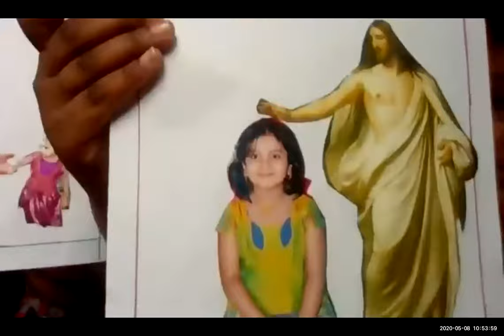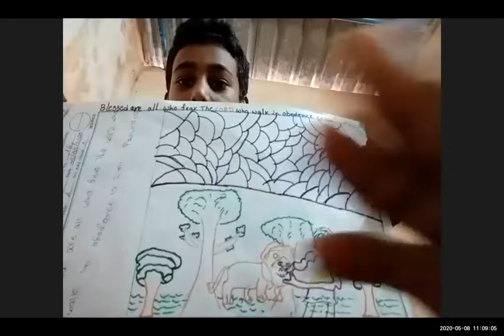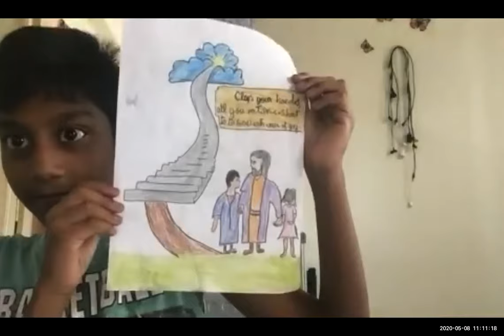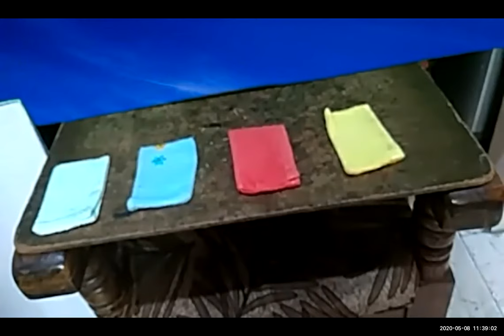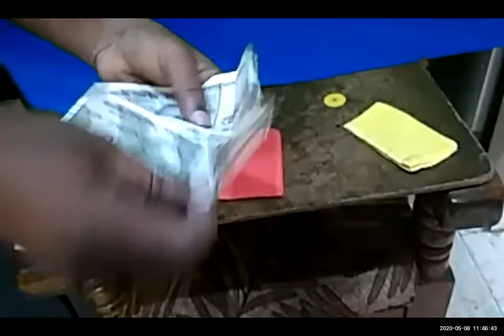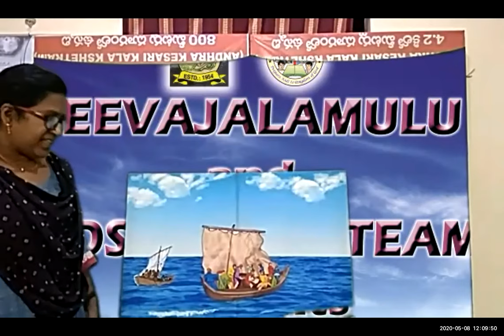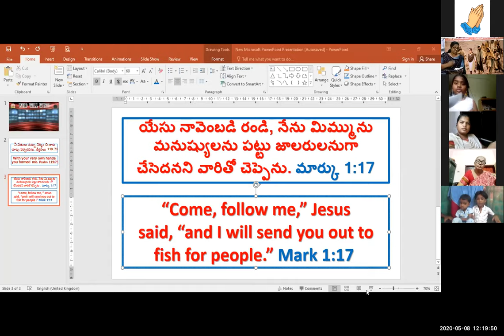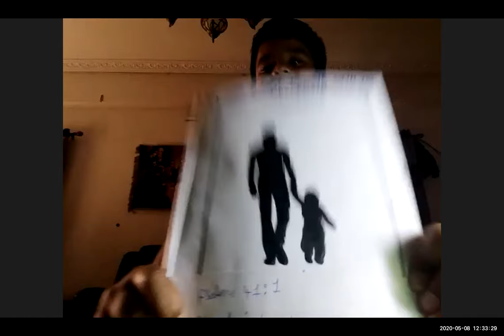LW & KGT CHILDREN CLUB 8 MAY 2020 F FOR FISHERMEN BY NIRMALA PART 2